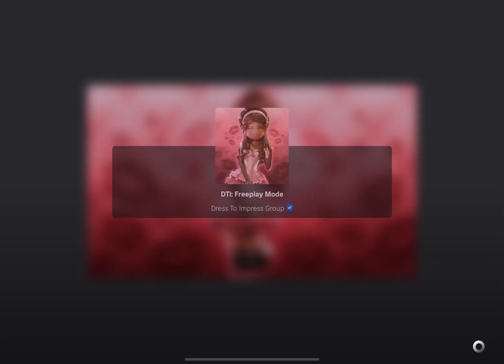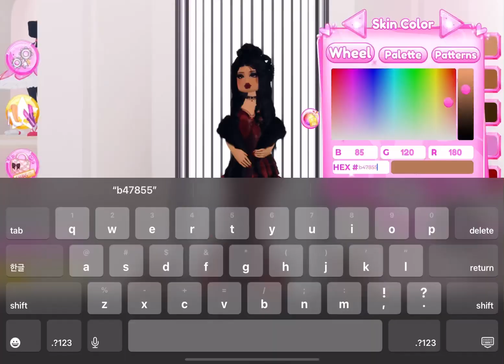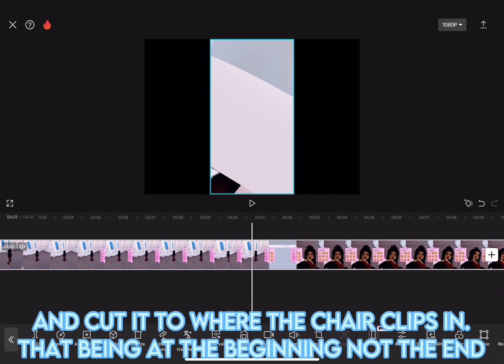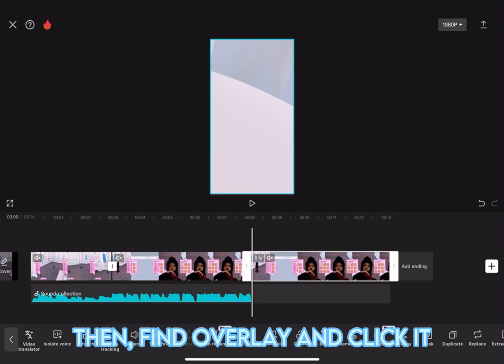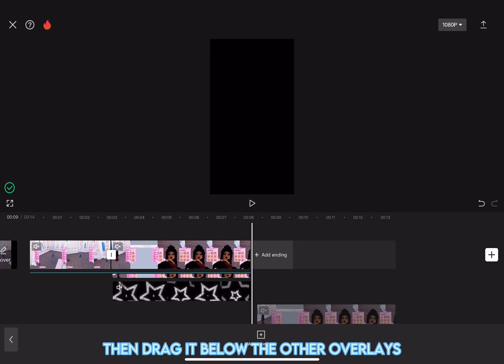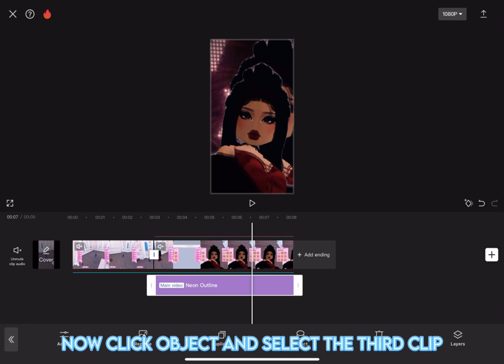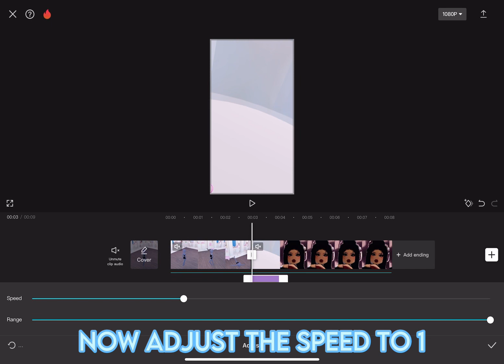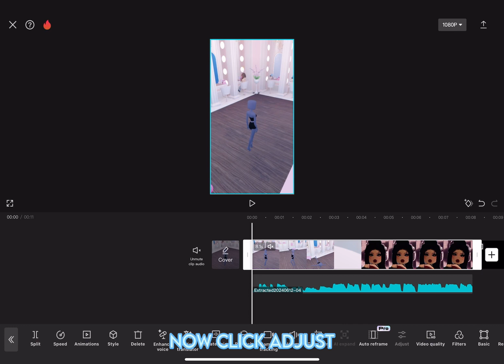Dress to Impress trend tutorial on CapCut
Hey! Thank you guys so much for 1k thats absolutely insane! I love you all so much and hope that this tutorial helped you out!

Game: Dress to Impress (DTI)